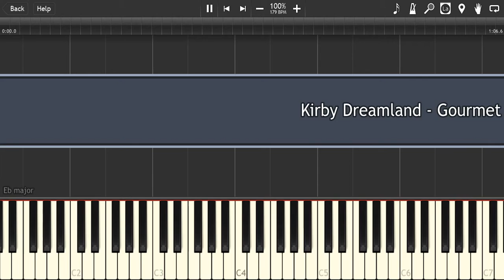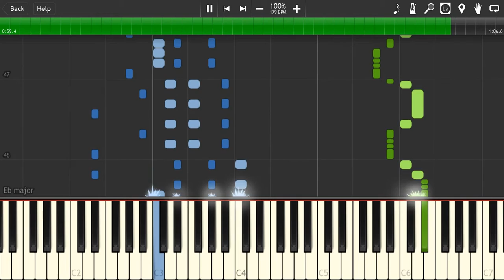Kirby - Gourmet Race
Wanna stay in contact or play a game all that info below for you
amazing people